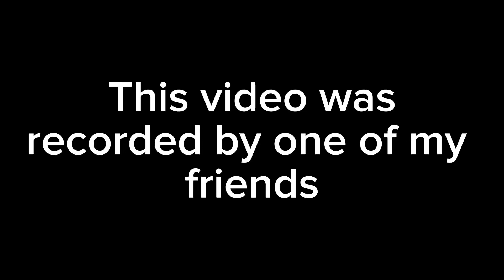Two Mr.Beasts and The Predator win a game of Fortnite